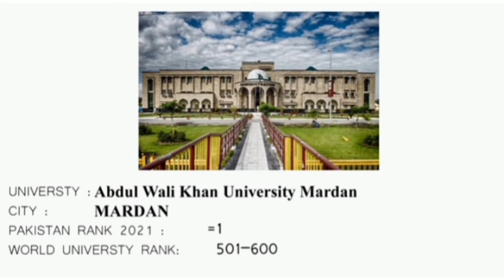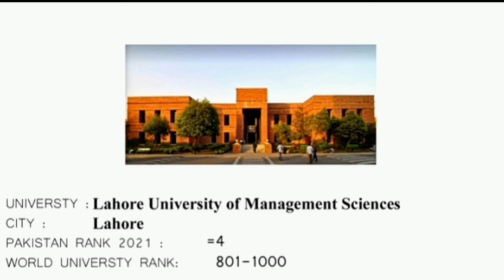Top 10 universities of Pakistan | Recognize by HEC